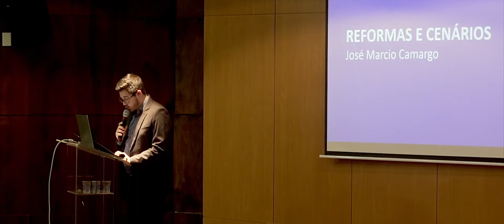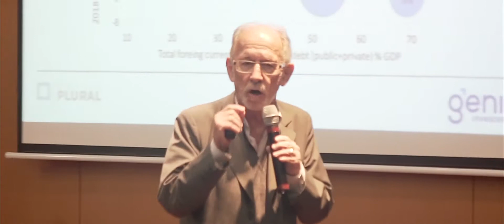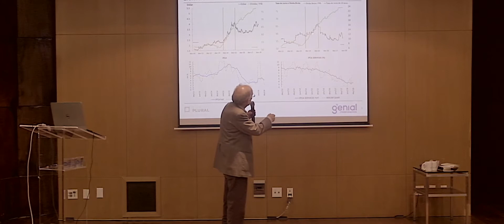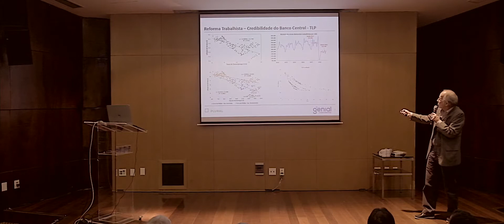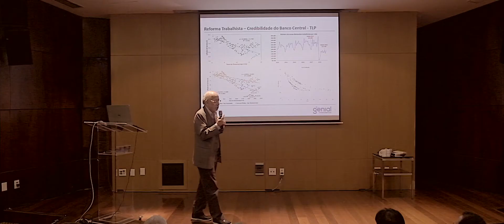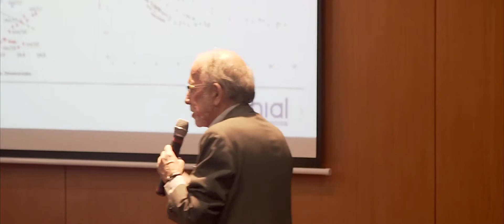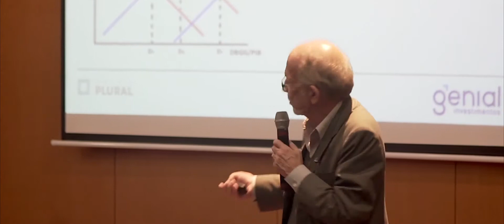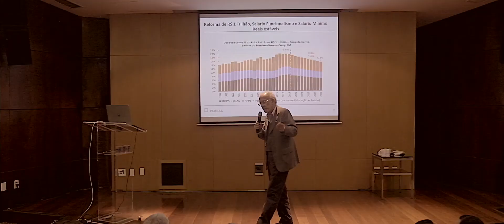Jose Marcio Camargos